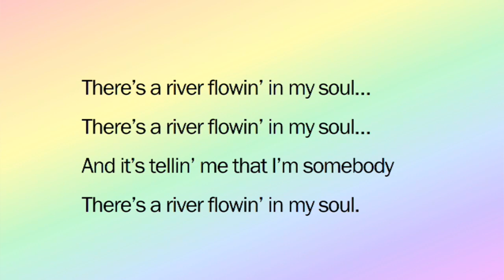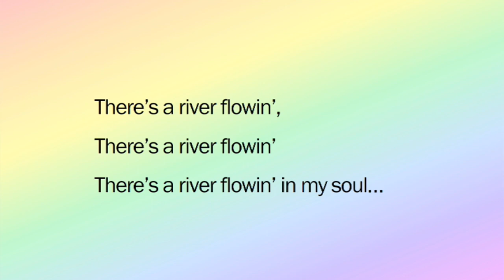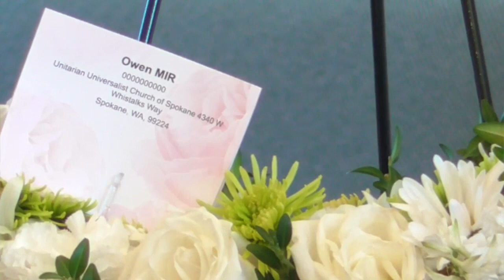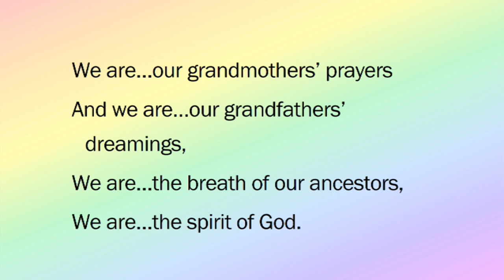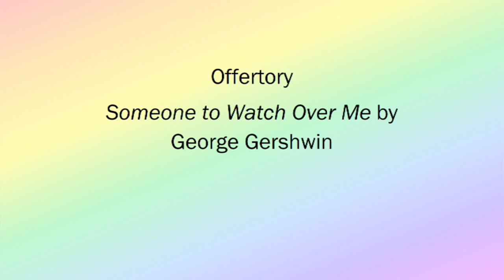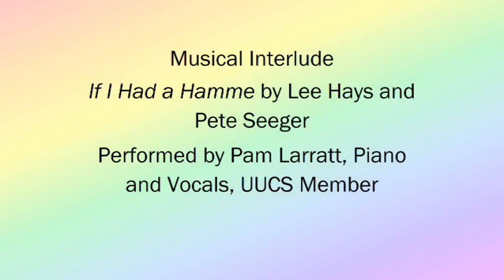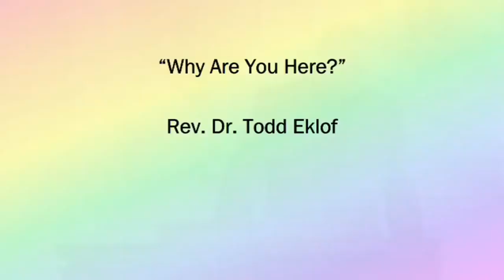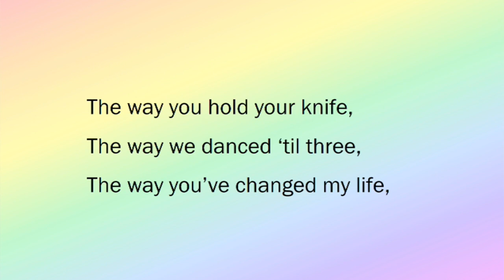Why Are You Here?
During his final service with us before his unexpected death, church member Owen Muir asked me, “Instead of answering our questions, what question would you like to ask us?” It was a good question and took me a few moments to ponder. I finally responded, “Why are you here?” Given all the stress in our world, in our community, recent changes and conflicts in our church, all the religious choices there are, I think it’s a question that deserves deeper consideration, and I appreciate Owen gifting us with it as his final act at UUCS.